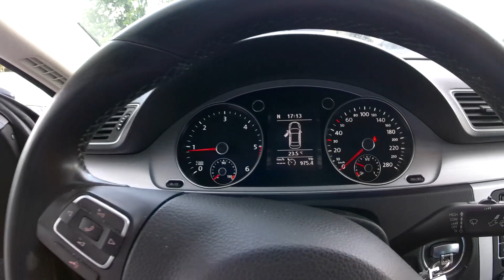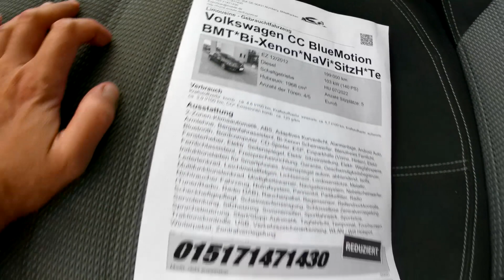Auta Niemcy. Volkswagen Passat CC 2012. Przebieg, cena i stan auta.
Nada się ? Lajkuj, komentuj, zobacz inne nagrania. Pozdrawiam